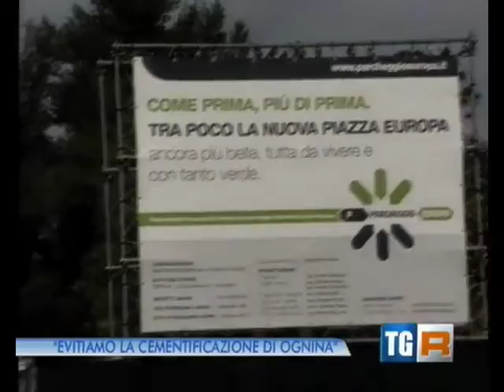Servizio TGR SICILIA sul Progetto "Viabilità di Scorrimento Europa-Rotolo"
Andato in onda su RAI 3 Lunedì 13 febbraio 2012